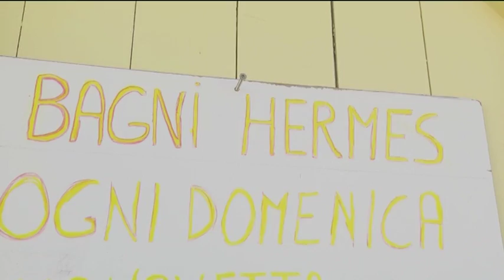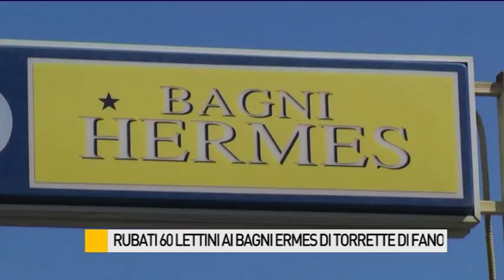Rubati 60 lettini ai bagni Hermes a Torrette di Fano